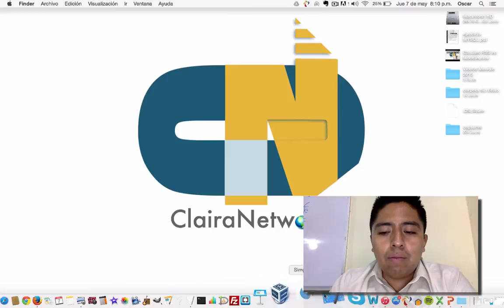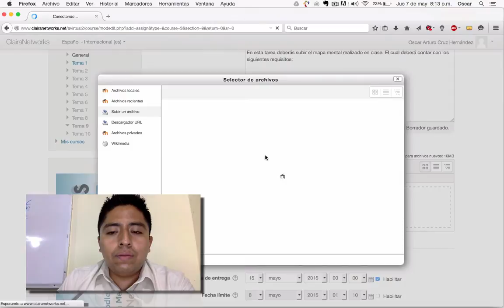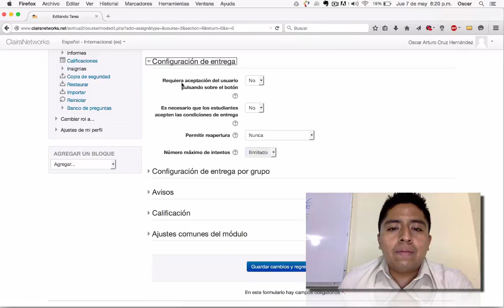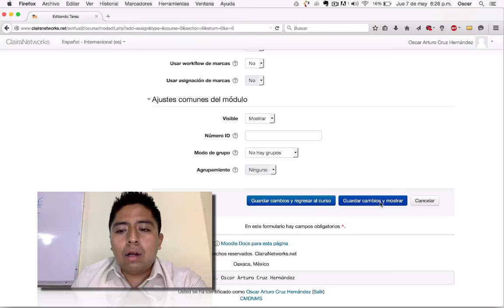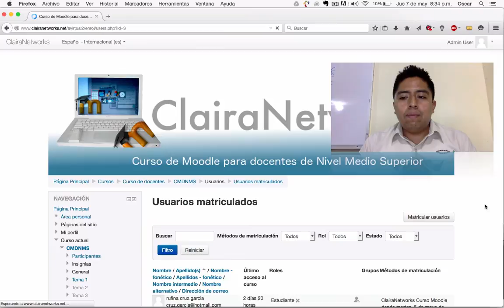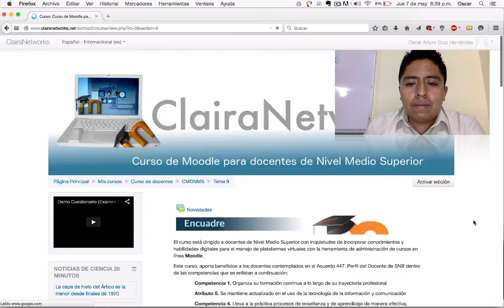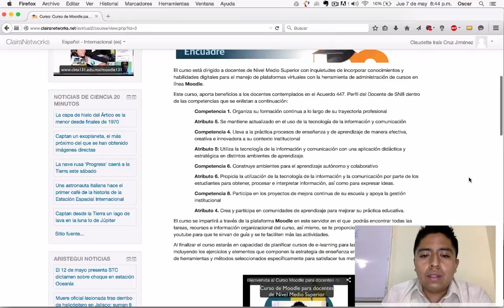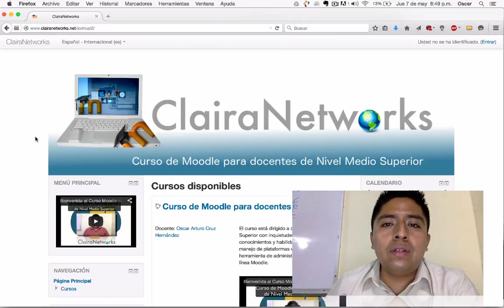Actividad Tareas en Moodle 2.8